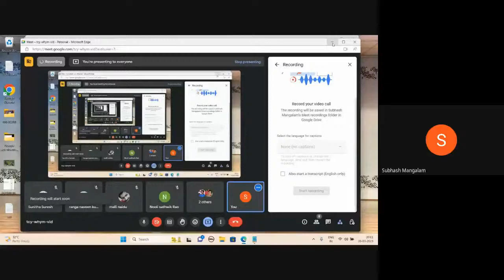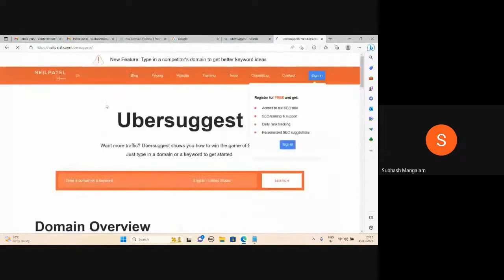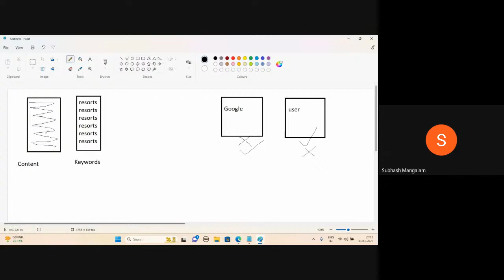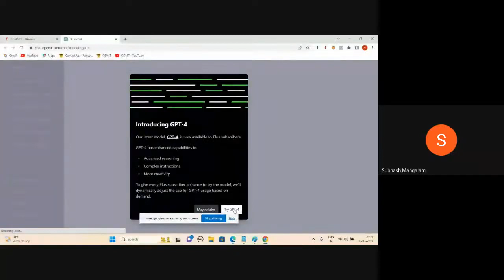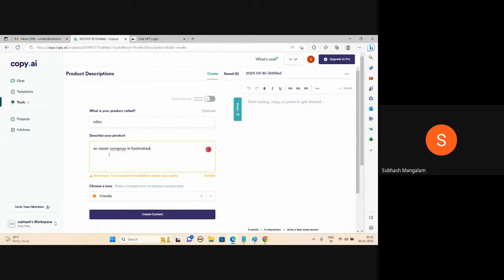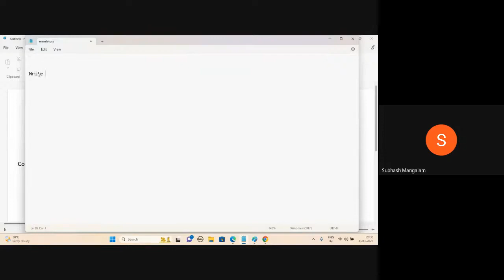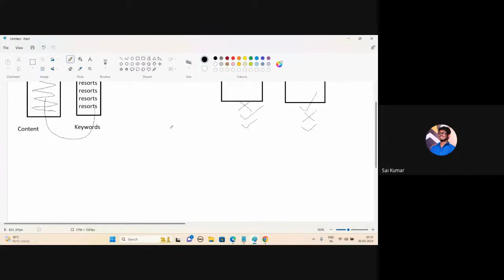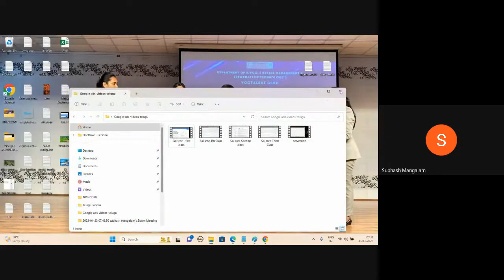How to Create Content Using AI Tools Tutorial In Telugu 2023 | Chat GPT , Copy.AI , AI Tool Tutorial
00:00:00 Introduction
00:03:43 Uber Suggest
00:08:54 Chat GPT Tool
00:13:08 Copy.AI Tool
00:15:44 QuillBot Tool
00:19:19 Task